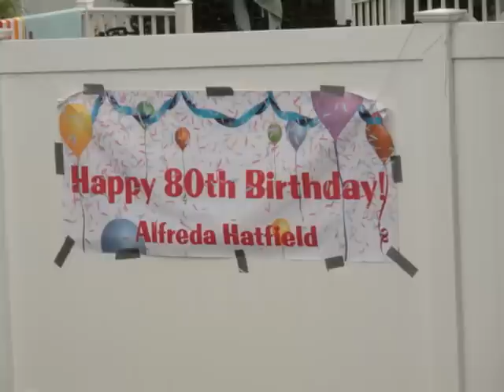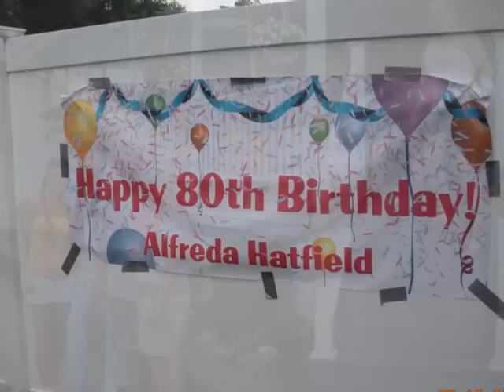Grannys Birthday Alfreda Hatfield 80th Birthday Party Surprise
Alfreda Hatfield Grannys 80th Surprise Birthday Party at Harold and Donna's house Colonie Albany NY
Donny Elvis stopped to visit too. :)